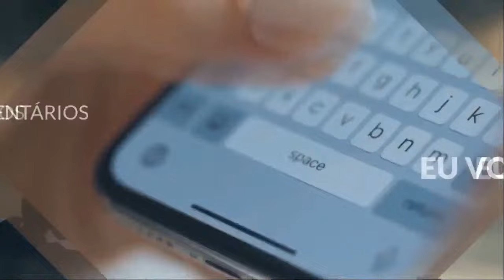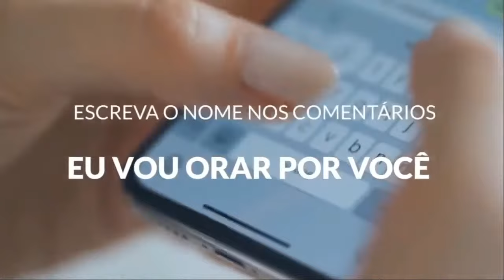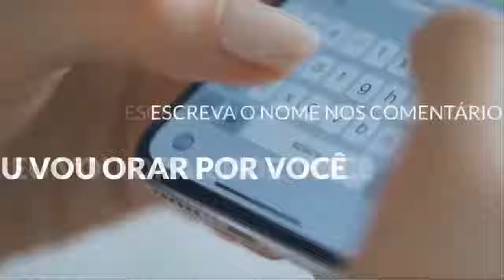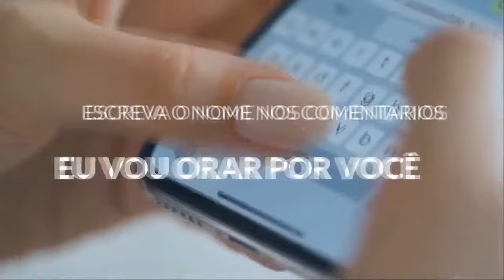ORAÇÃO DA MANHÃ DE HOJE - FORÇA DO ALTÍSSIMO SOBRE VOCÊ